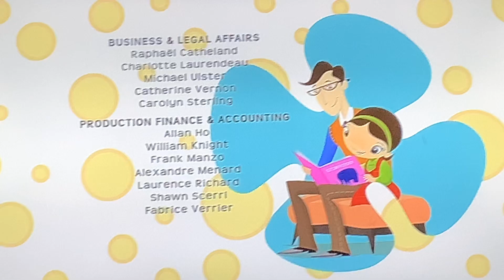Pixie Tf1 Ytv futurikon Nelvana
From an Season 2 Episode of Willa’s Wildlife  Captured from prime video